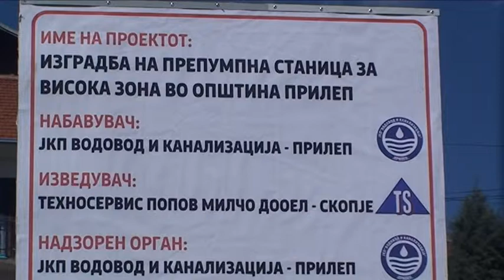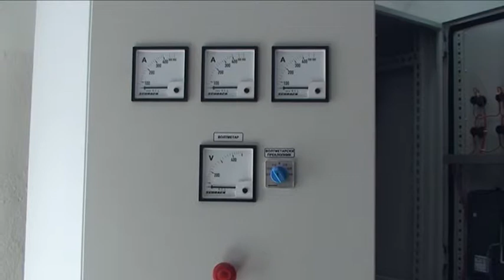Препумпната станица во Прилеп